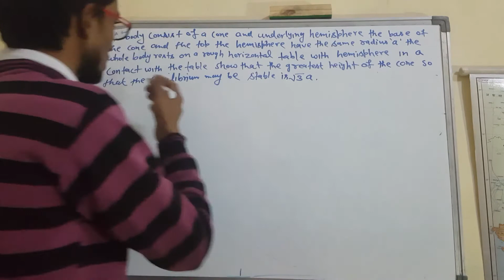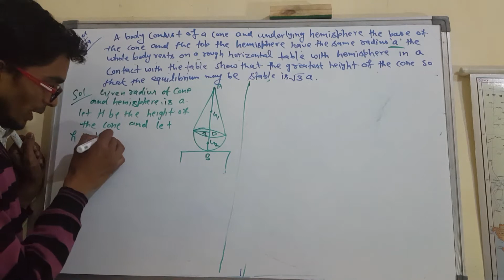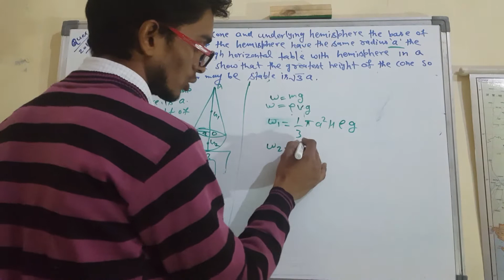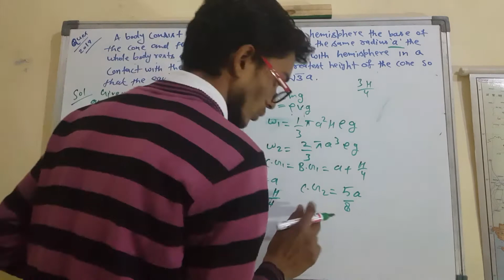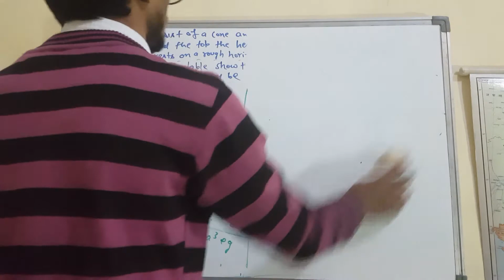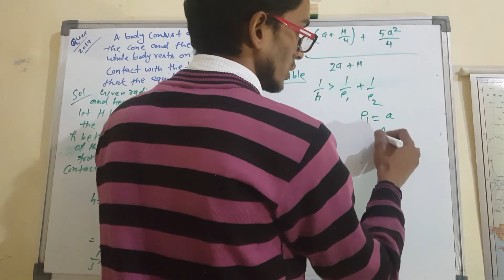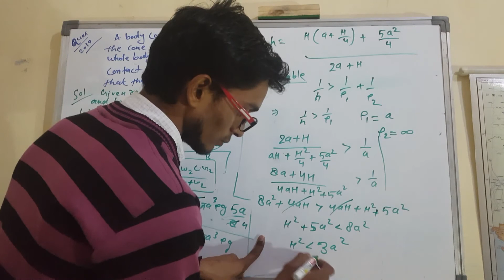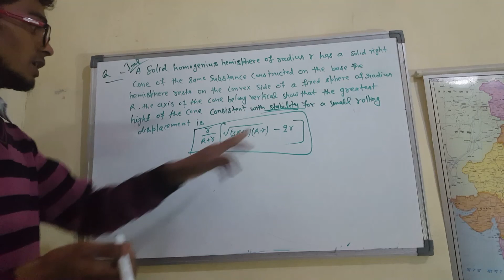L11.Solution stable and unstable equilibrium 2019